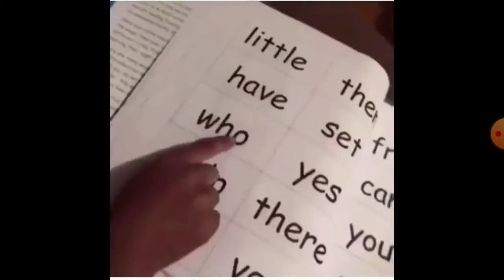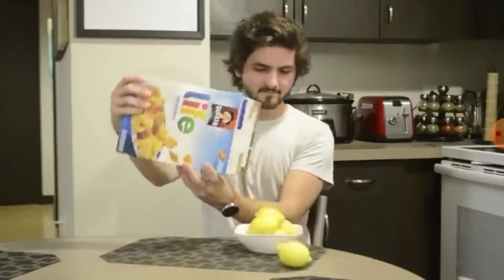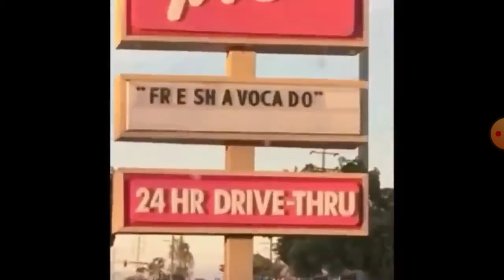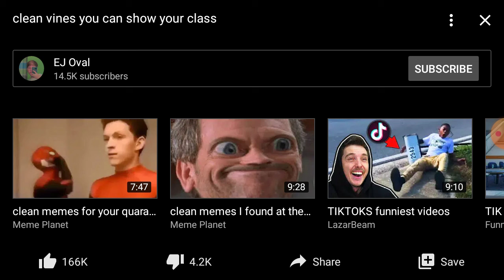Welcome to Funny Thursday #1